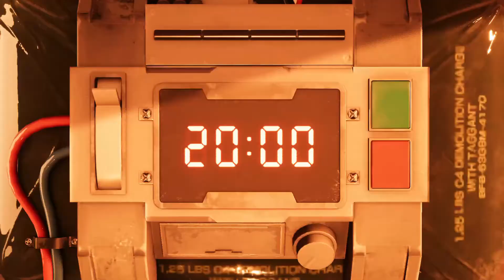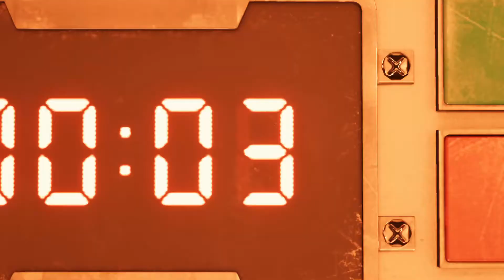Final Fantasy VII Remake PS4 Demo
Demo version of Final Fantasy VII Remake released today

Full version Final Fantasy VII Remake available 10.4.